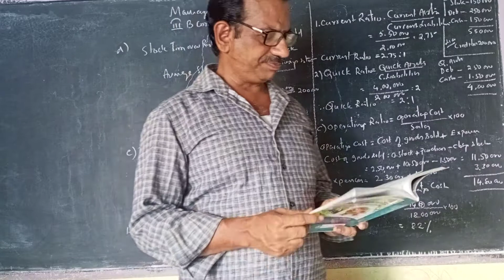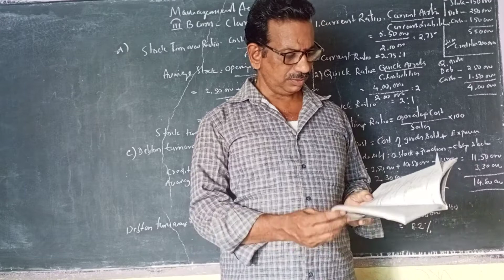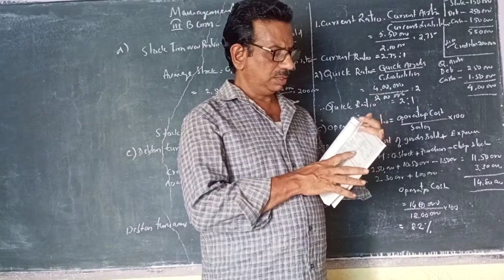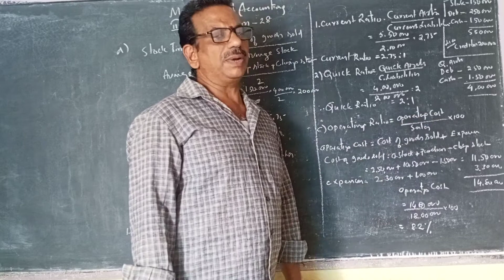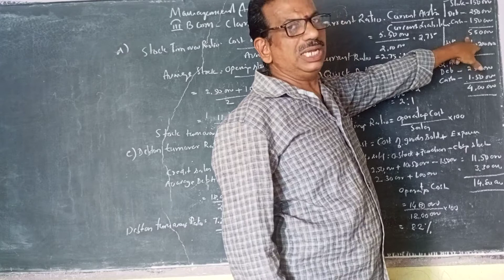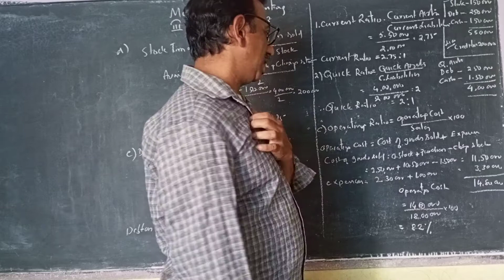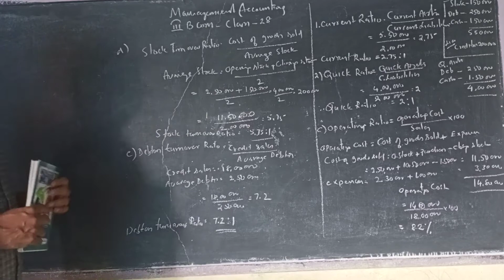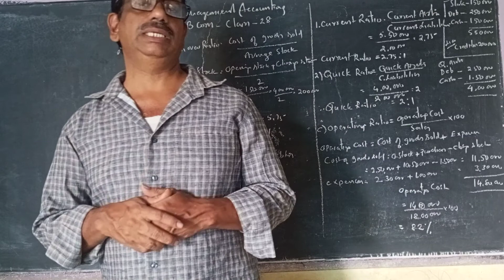III BCOM MANAGEMENT ACCOUNTING CLASS 28